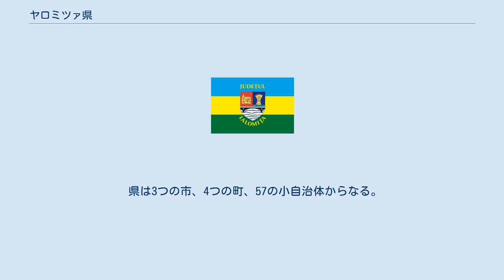ヤロミツァ県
ヤロミツァ県（ヤロミツァけん、ルーマニア語: Judeţul Ialomiţa）は、ルーマニア・ムンテニア地方の県。
県都はスロボジア。
東はコンスタンツァ県、西はイルフォヴ県、北はブライラ県、ブザウ県、プラホヴァ県、南はカララシ県と接する。
 2002年の調査では、県人口は296,572人、人口密度は67/平方キロメートルである。
 ルーマニア人が総人口のうち96.6％で、最大の少数民族はロマ人（4.1％）である。
 ヤロミツァ県の面積は4,453平方キロメートルである。
 県はバラガン平野に位置し、小さく深い谷が付随する小さな河川が流れる、平坦な土地が広がっている。
東側はドナウ川が県境となり、ヤロミツァ川が県の西から東へ流れる。
ドナウ川は、古い支流でボルチャ川の支流であるヤロミツァ池周辺で注ぐ。
 西部は1940年まで、東部は1967年まで、県の平野はノガンの生息地だった（ルーマニア語でドロピエdropie）。
ノガンは食料にされたりしたことから生息数が激減した。
 農業が県の主要産業である。
工業はスロボジア市に集約されている。
 県は3つの市、4つの町、57の小自治体からなる。
 ウルジチェニのルーマニア正教会派教会